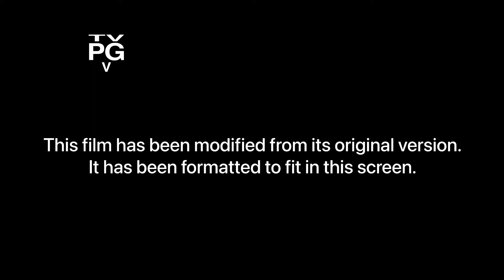HOW TO TRAIN YOUR DRAGON Clip - “Dragons!” (FX 2012)